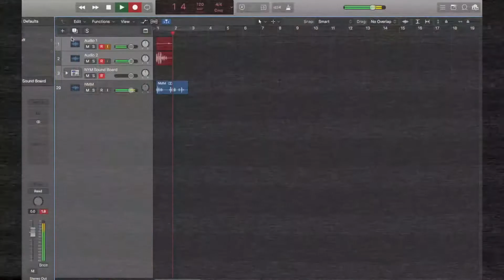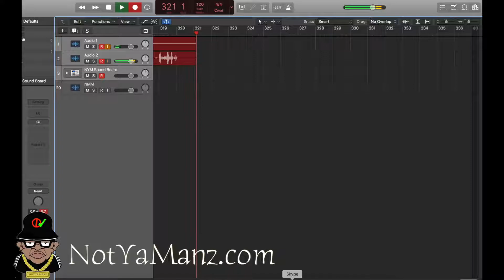Episode 71 W/ Special Guest D.1.C.3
8/19-8/25

The Sailor - Rich Brian
Aspen 2 - B3NCHMARQ
Spilled Milk 1 - Bas
May the Lord Watch - Little Brother
Reflections - Notes82
Up From Here - DMG Kap
North Side Legend - Richie Buz
Three Day Theory - Fletcher
God and Girls - Dee-1
Hennessy Memories - Ynx716
DiVE - Black Milk
The Iliad is Dead and The Odyssey is Over - Murs
ICONOLOGY - Missy Elliott
Eve - Rapsody
TM104: The Legend of the Snowman - Jeezy
NoJay4President - NoJay

Soundcloud Saturday

Juvenile Delinquent 2 - RugRat
spnr.la/IX7GBNle
In The Name of La - Reezy
spnr.la/kYMCIJjX

Also check us out on all podcast apps and youtube. We got spotify playlists out there for each quarter of the year that only have the music we have rated a Fire emoji and up.
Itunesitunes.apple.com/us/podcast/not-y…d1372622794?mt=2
Google Playplay.google.com/music/m/I4kj3eopz…6ud72hylgx6li6f4�
Spotify Playlist Q1tiny.cc/2woqsy
Spotify Playlist Q2tiny.cc/ayoqsy
Spotify Playlist Q3tiny.cc/vd148y
Spotify Playlist Q4tiny.cc/of148y
And our 2019 Quarterly playlist!Q1